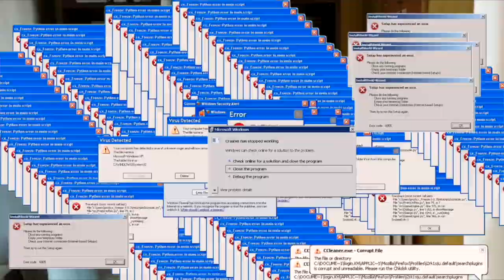ecco il razzo 0.2